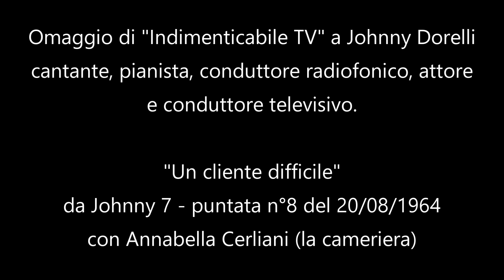Johnny Dorelli - Un cliente difficile (20/08/1964)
Omaggio di "Indimenticabile TV" a Johnny Dorelli cantante, pianista, conduttore radiofonico, attore e conduttore televisivo.

"Un cliente difficile" da "Johnny 7" - puntata n°8 del 20/08/1964 con Annabella Cerliani (la cameriera).

Johnny 7, spettacolo musicale che vide il grande cantante Johnny Dorelli per la prima volta, nel 1963, nelle vesti di brillante presentatore televisivo.

Il programma di Eros Macchi, Maurizio Jurgens, Francesco Luzi e Guido Castaldo era un varietà serale con tutti gli ingredienti classici del genere "leggero", particolarmente curato nella confezione, perché preregistrato.

Dorelli nelle 2 edizioni vide succedersi, nel ruolo di spalla femminile diverse compagne, nel 1963 Giuliana Lojodice e Beatrice Altariba, poi nel 1964 Paola Pitagora e Gigliola Cinquetti.